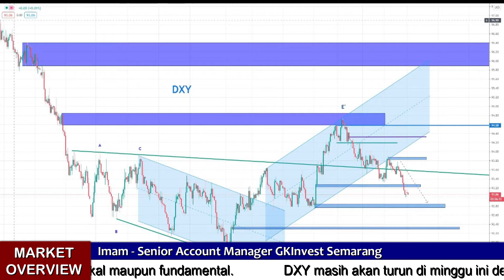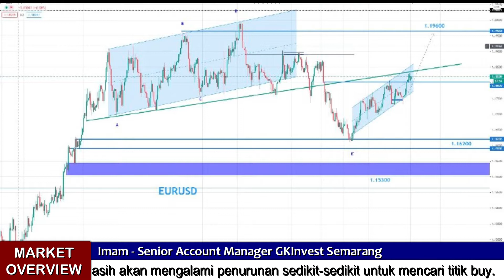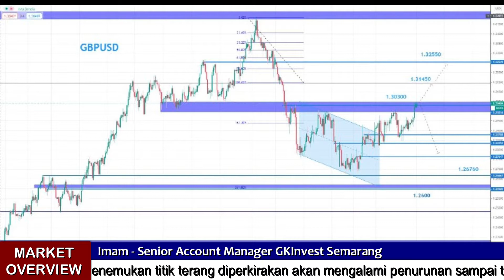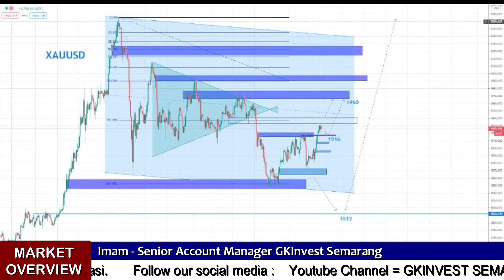Market Overview : 13 - 16 Oktober 2020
Weekly Overview dimana Bapak/Ibu dapat memanfaatkan peluang trading di minggu ini. Dilengkapi dengan berita penting yang akan dirilis minggu ini yang diperkirakan akan mempengaruhi kondisi market.

Nantikan konten MARKET OVERVIEW dari media edukasi GK Invest Semarang setiap minggunya dan ikuti media edukasi dari GK Invest Semarang lainnya.

Youtube Channel : GK Invest Semarang Indonesia